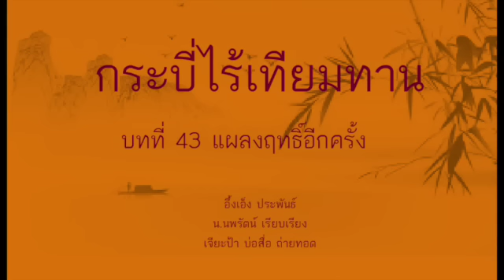หนังสือเสียง กระบี่ไร้เทียมทาน บทที่ 43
หนังสือเสียง กระบี่ไร้เทียมทาน
บทที่ 43 แผลงฤทธิ์อีกครั้ง

อึ้งเอ็ง ประพันธ์
น.นพรัตน์ เรียบเรียง
เจียะป้า บ่อสื่อ ถ่ายทอด